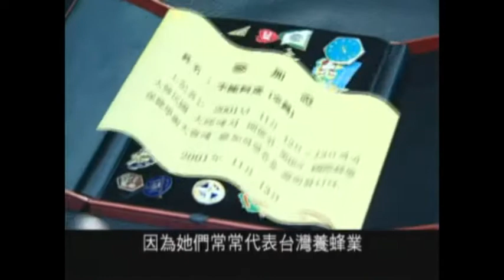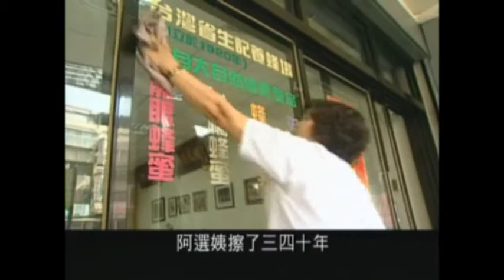2000鹿港阿嬤02.wmv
秀蓮文教基金會